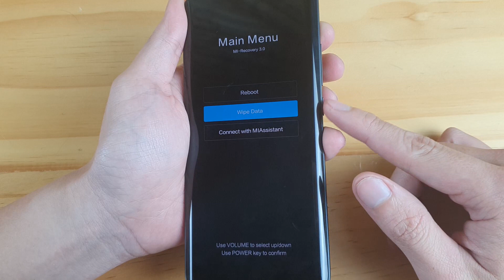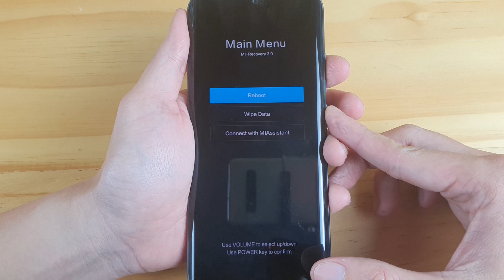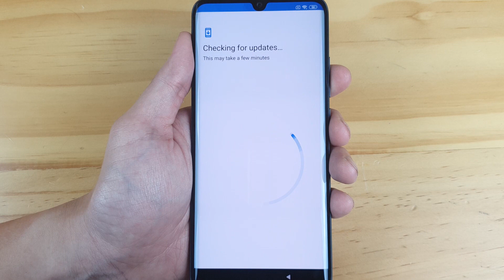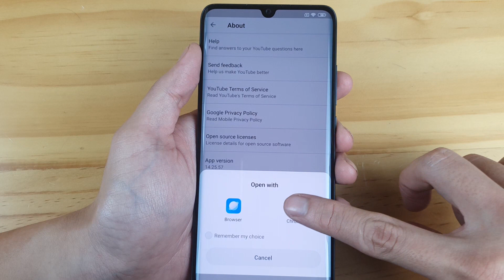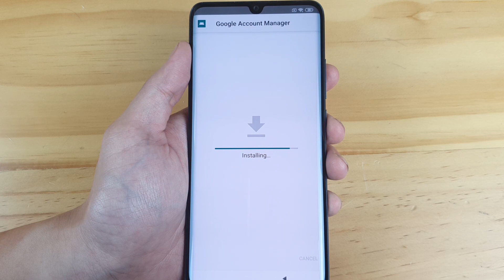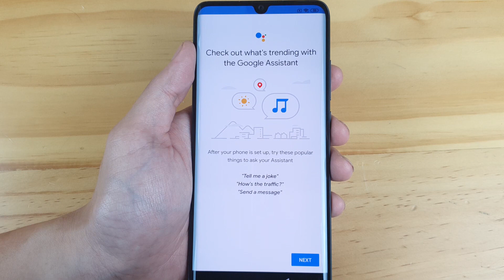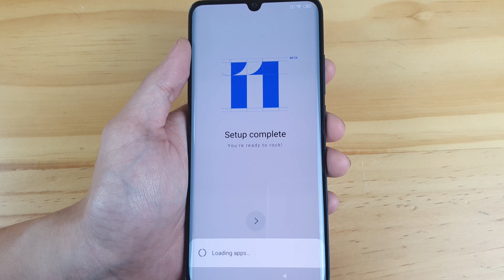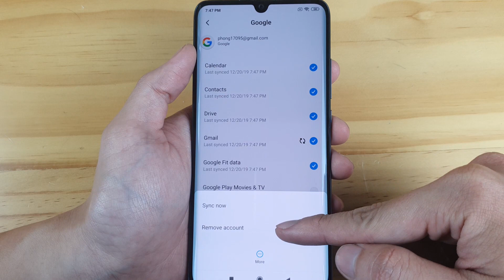MIUI 11 HARDRESET BYPASS GOOGLE FRP LOCK XIAOMI MI NOTE 10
Video show how to hardreset bypass Xiaomi Note 10 Miui 11
Spectification Xiaomi Mi Note 10
Display: AMOLED, 6.47 ", Full HD + OS: Android 9.0 (Pie)
Main Camera: 108 MP &  20 MP, 12 MP, 5 MP, 2 MP
Selfie Camera: 32 MP
CPU: Snapdragon 730G
RAM: 6 GB
Internal memory: 128 GB
SIM: 2 Nano SIM, Support 4G
Battery capacity: 5260 mAh, with fast charging